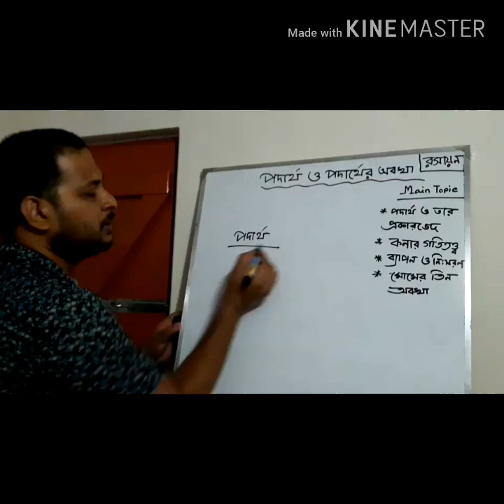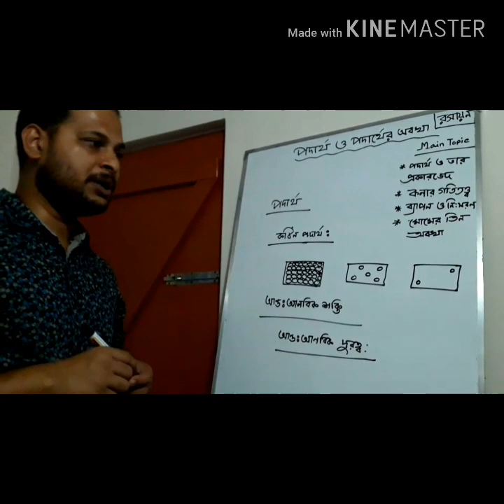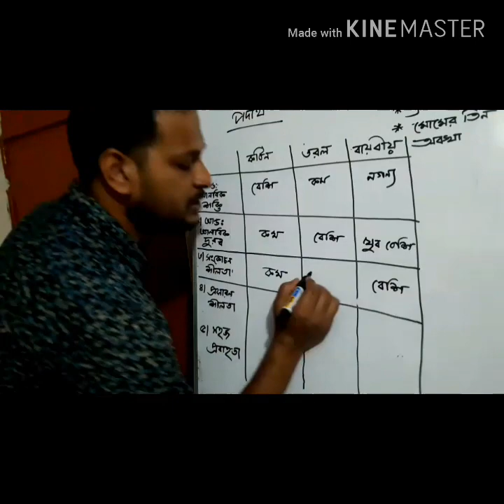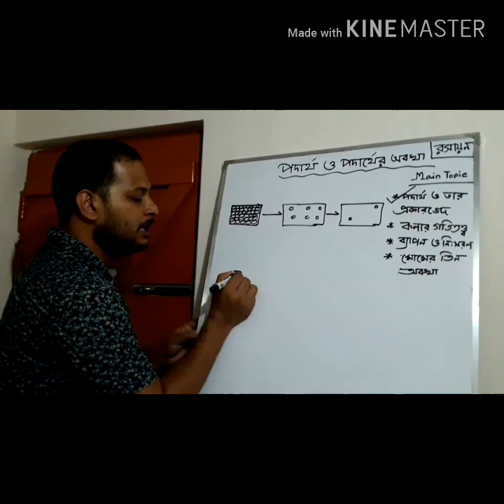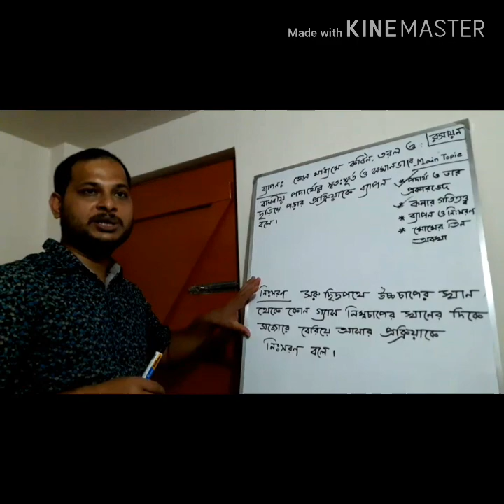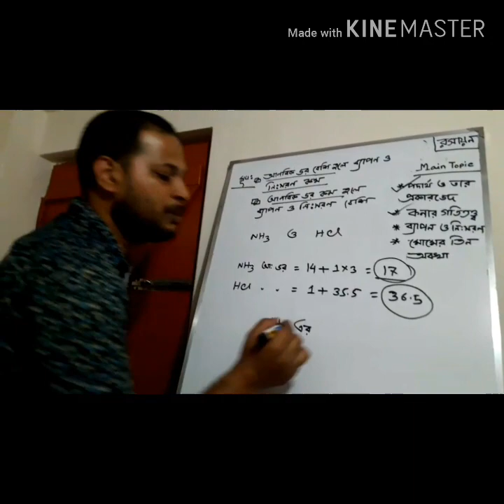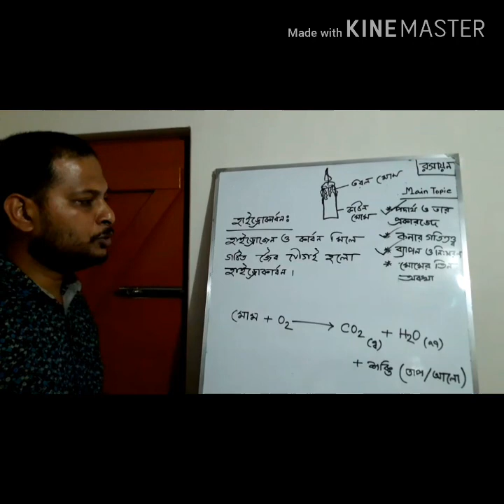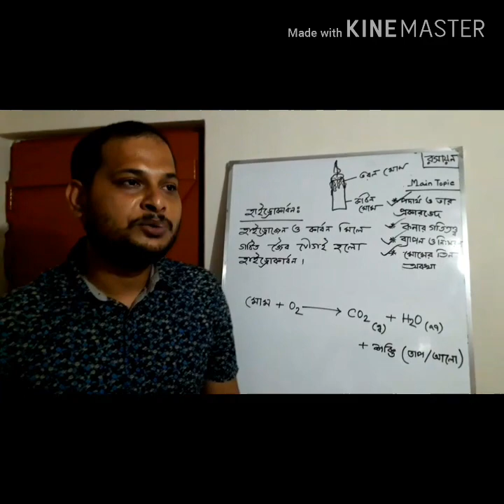রসায়ন | নবম-দশম | অধ্যায়ঃ ২ ( পদার্থের অবস্থা) | পার্ট-১ | Manoranjan Dhar Sir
প্রিয় ছাত্র-ছাত্রী বৃন্দ তোমরা লকডাউনে ঘরে বসে অনলাইন ক্লাস করো।

বুঝতে সমস্যা হলে কমেন্ট করে জানাও।

Thanks,
Manoranjan Dhar Sir